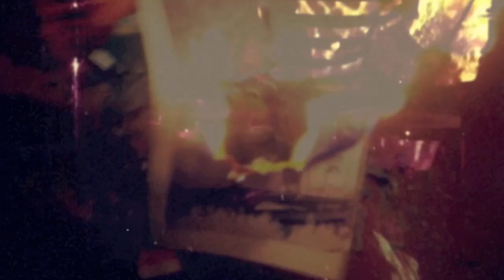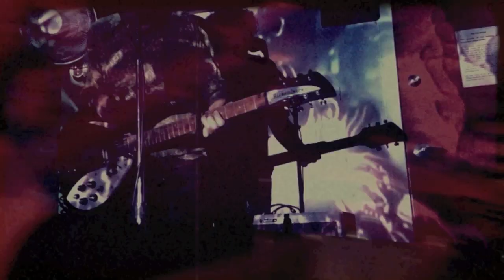APOLLO - SACRED SHRINES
Apollo by SACRED SHRINES
Taken From the 2016 album Come Down From The Mountain on REBEL WAVES RECORDS
Directed and Filmed by Sacred Shrines
Edited by Phil Usher